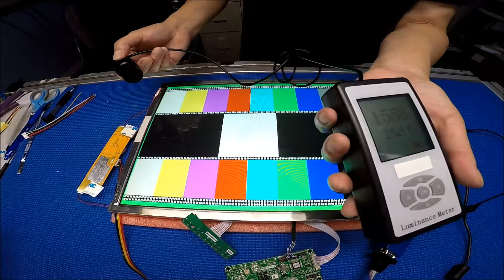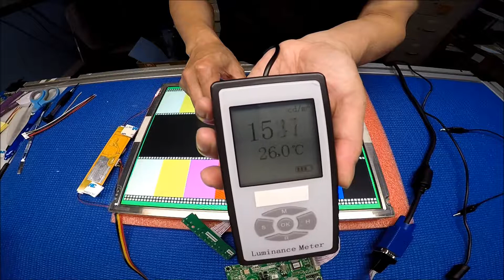MS150RSBDF1420D2, Direct Replacement for 15 inch Sharp LCD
MS150RUBDF1420D2 is a direct replacement for the LCD screens that listed below. Simply swap out your defective LCD screen with MS150RUBDF1420D2, you now have a sunlight readable Monitor. It is easy to install! No technical skills require! Anyone can do it!